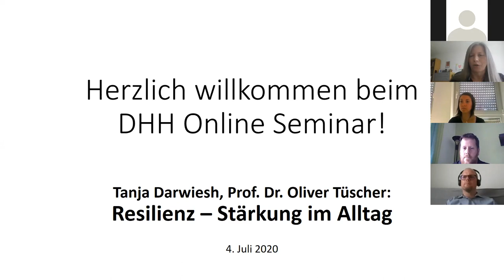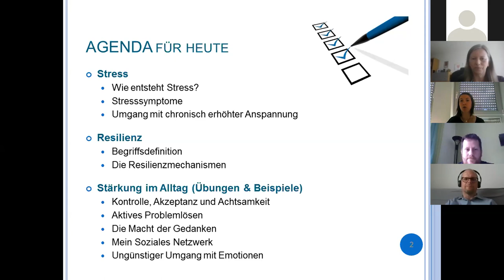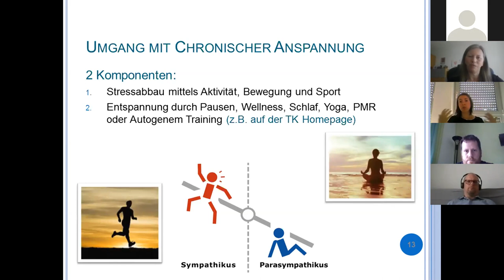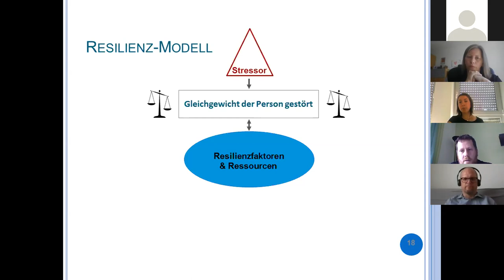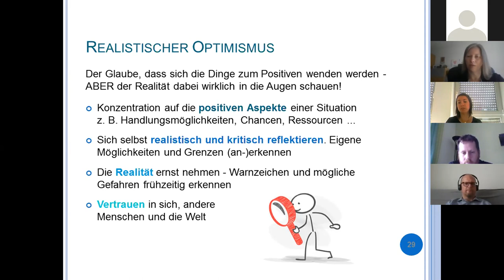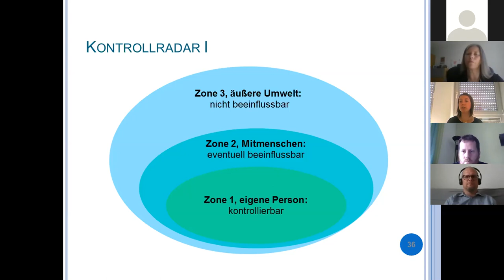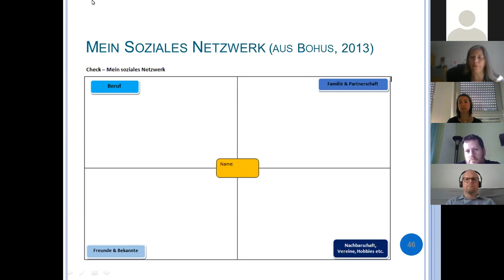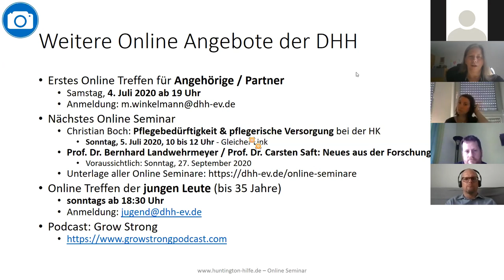DHH Online Seminar / „Resilienz – Stärkung im Alltag“ / T. Darwiesh, Prof. Dr. O. Tüscher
Aufzeichnung des Online Seminars der Deutschen Huntington-Hilfe e.V. für Huntington-Familien. Tanja Darwiesh, Uni Mainz, informierte am 4. Juli 2020 über Grundlagen von Stress, Resilienz und zeigt Übungsbeispiele. Zudem beantwortete sie gemeinsam mit Prof. Dr. Oliver Tüscher (Uni Mainz) die Fragen der Teilnehmer*innen.

Agenda mit Links zum Beginn des jeweiligen Themas
• Vortrag: Tanja Darwiesh: Resilienz – Stärkung im Alltag OD39SVlDbU4&t=900s